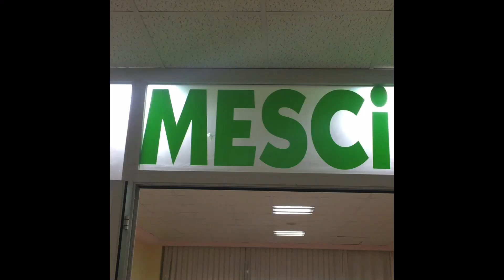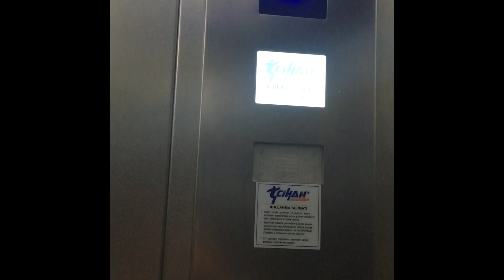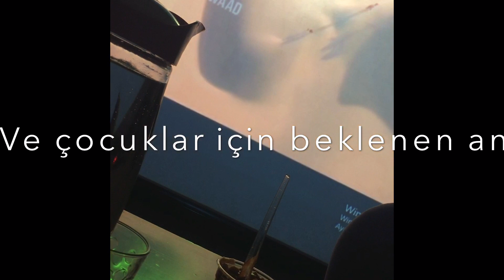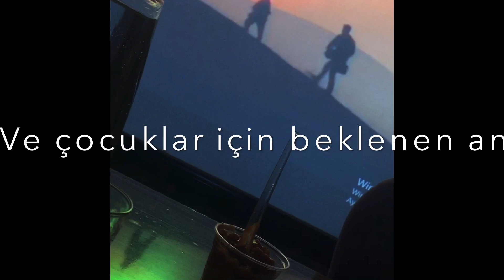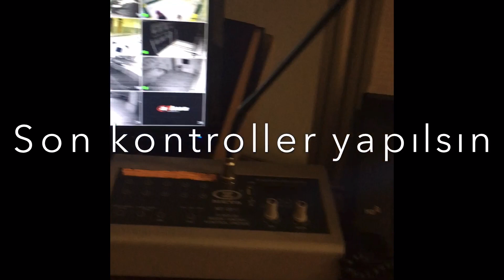NÖBET VLOGU1😊 FİLM GECESİ🎥 SON KONTROLLER⏰ SESSİZ VLOG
Selamun aleyküm arkadaşlar nöbet vlogunu çektik sizin için. Kursta nöbet tutmayı size göstermek istedik.